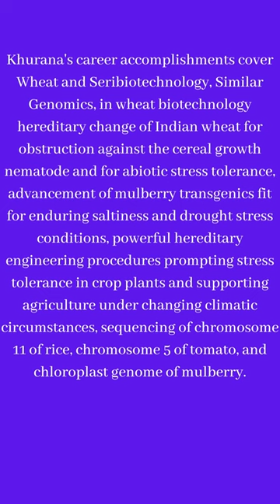Paramjit khurana invention|plant Biotechnology|Molecular biology|Genomics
Paramjit Khurana is an Indian researcher in Plant Biotechnology, Molecular Biology, Genomics who is by and by Professor in the Department of Plant molecular Biology in the university of Delhi, Delhi.